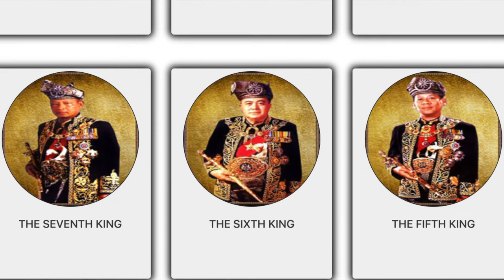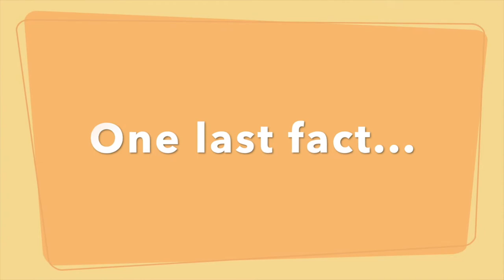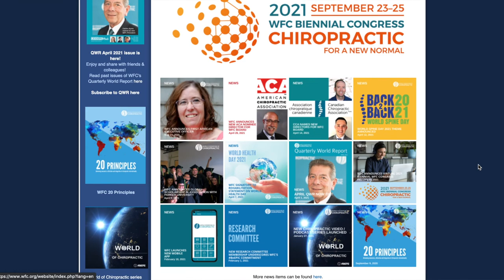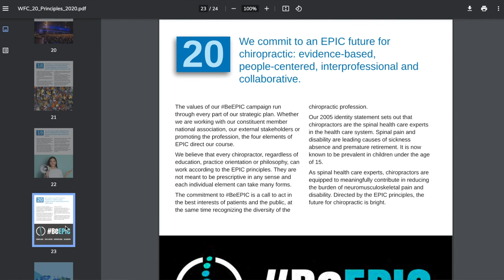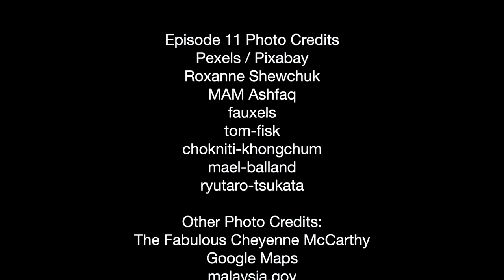WoC Asian Region Malaysia with Yi Kai Wong, B.Sc. (Hons) Chiro , MScPH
ABOUT DR. YI KAI:
Dr Yi Kai graduated from International Medical University (IMU) as part of the pioneer batch in 2014 and completed his MSc in Public Health in 2019. He has been actively participating in the development of Chiropractic in Malaysia by involving in the Association of Chiropractic Malaysia, Federation of Complementary Natural Medical Association Malaysia, World Federation of Chiropractic, and Traditional and Complementary Medicine Division, Malaysian Ministry of Health. He is also the Chiropractic Programme Director at the International Medical University. He pledges to serve the chiropractic profession and to improve public awareness. He hopes that more Chiropractic practitioners in Malaysia will have a passion for this field and stand up to serve the profession.

ABOUT WORLD OF CHIROPRACTIC (WoC):
World of Chiropractic is a web series and Apple Podcast interviewing chiropractic leaders around the globe.